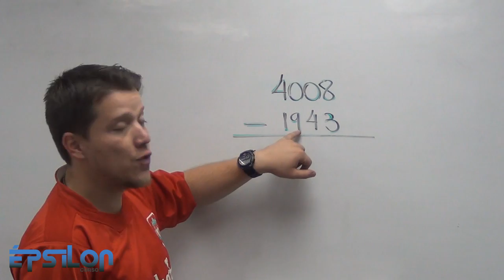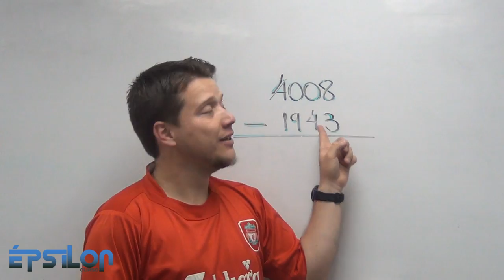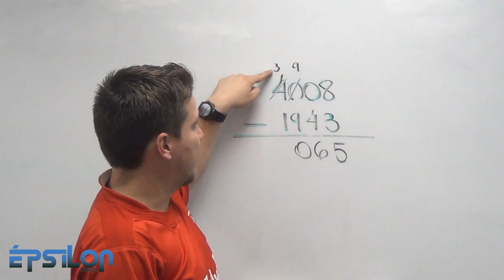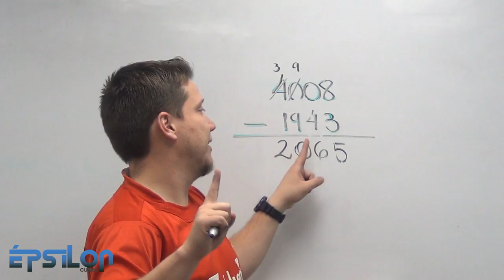🚀 APRENDE A RESTAR CON CEROS EN EL MINUENDO👊😎